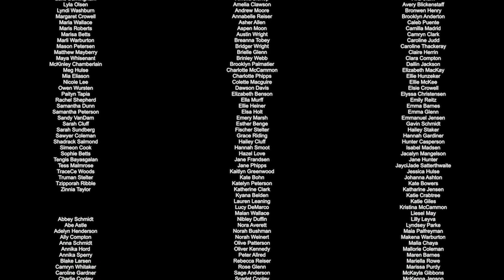SAU Violin Celebration with Rob Landes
Featuring 400 Suzuki Violin Students & world famous YouTube sensation Rob Landes, prepare to be entertained by some serious talent! Enjoy cultural music from around the world in high definition & surround sound. This music is your passport to travel around the world from the comfort of your own home! Check out the full program below for details.

Participants included Suzuki violin students from Ogden to Provo (and beyond). Nearly 400 students came together for this as soon as Covid-19 lifted and allowed us to assemble in Fall of 2021.

I will always have a special place in my heart for this concert because I was asked to be in charge of it when it got rescheduled in 2020 due to pandemic restrictions. It was tricky to plan such an event while what was possible for gathering was ever in flux. I had the best committee and loved working with the teachers, who you will see leading the pieces (dressed in black and white). Enjoy this labor of love, which I am releasing on my own new music channel exactly 2 years after the performance took place on October 9, 2021 at 2pm at Abravanel Hall in Salt Lake City, Utah.

PROGRAM:
Funiculi, Funicula (Italy)
Amazing Grace (Britain)
Turkey in the Straw (USA)
The Devil Went Down to Georgia (USA) - ROB LANDES
7 Nation Army (USA) - ROB LANDES
Tambourin (Belgium
German Dance (Germany/Austria)
Cielito Lindo (Mexico)
Butterfly Lovers Concerto (China) - ROB LANDES
Humoresque & Swanee River DUET (Czech/USA)
The Two Grenadiers (France)
Etude Tango Style (Argentina)
Loop Canon in D (Germany) - ROB LANDES
Radioactive (Utah) - ROB LANDES
Folk Tune Medley (Unity)
Moon Over Ruined Castle (Japan)
Hallelujah (Canada) - ROB LANDES
Thunderstruck (Australia) - ROB LANDES
Twinkles Around the World (Italy, Slovakia, Uruguay, Japan, Kenya, Austria)

Special thanks to all the students and parents who participated and to the following individuals for their important contributions to create this high quality video and surround sound audio recording:

Master of Ceremonies: Cathy Butler Teichert
Conductor (& arranger of the first three 4-part pieces): Peggy Wheelwright
Accompanist: Jayne Galloway
Audio Recording: Miles Filwider & Andrew Glasmacher - The Puzzle Kitchen
Video Recording: Aaron Karr - ARK Studios
Sound & Lighting: John Anderson - Power Plus Productions
Venue Coordinators: Drew Beilinski & Lisa Hoyt - SLC Arts & Culture
Slide-Show: Issac Goeckeritz - Filmmaker
Photography: Song Brewer, Hydee Davis, Shannon Weight
Program & Logo Design: Adam Harmon
Fundraising & Script-Writing: Julia Parker
SAU Presidents: Ruth Godfrey (former) & Nicole Macias (current)
Violin Celebration Chair: Cathy Butler Teichert
Violin Celebration Co-Chairs: Anne Law (Utah County area), Amy Oswald (Salt Lake City area), and Kathy Smoot (Davis/Weber area)